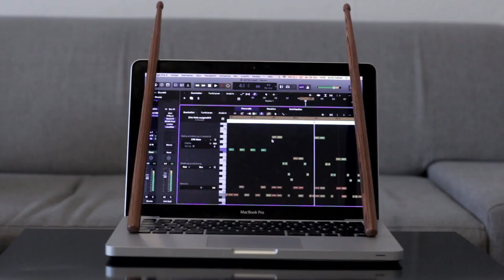Show Me The Meaning of Being Lonely (Doom Metal Cover) for SMG Oldies But Baddies 90s Edition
This is my submission for the SMG Oldies but Baddies Nasty 90s competition. What if the Backstreet Boys were a Doom Metal Band?

The song was originally released on December 21, 1999
written by Max Martin and Herbie Crichlow
produced by Max Martin and Kristian Lundin

performed by the Backstreet Boys

arranged, performed, programmed, mixed and mastered by Armin Fellner
Video written and edited by Armin Fellner
Video shot by Stefanie Tiefenthaler and Armin Fellner

FU, Glenn from Austria!